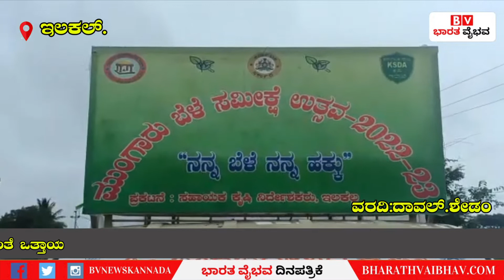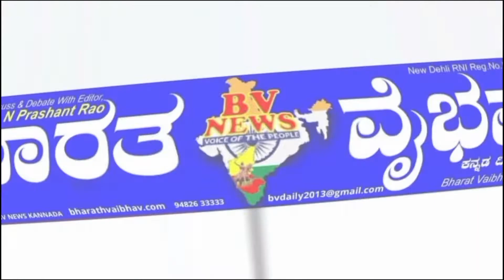ಇಲಕಲ್ |ರೈತರ ಹೊಲಕ್ಕೆ ಹೋಗಿ ಬೆಳೆ ಸಮೀಕ್ಷೆ ನಡೆಸುತ್ತಿರುವ ಕೃಷಿ ಅಧಿಕಾರಿಗಳು